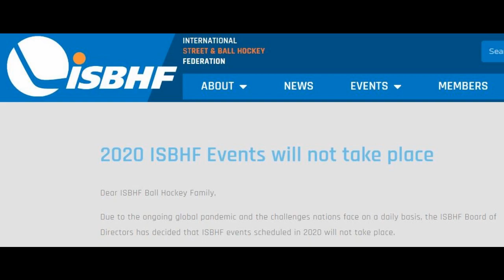2023 World Junior Ball Hockey Championships Promo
The quest for the Gold Medal begins in one week.